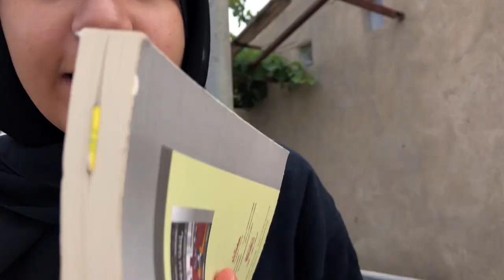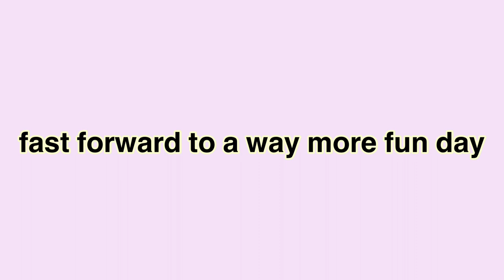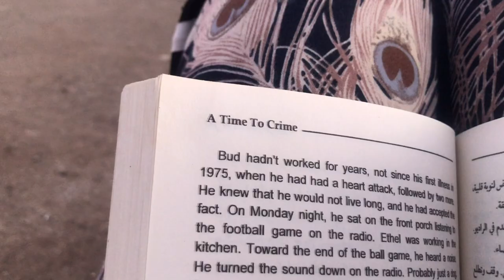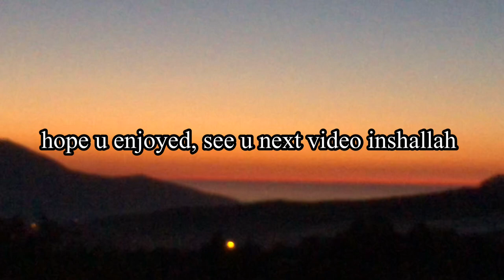MY LIFE WHILE ON VACATION |dellys& the beach, cousins and more!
IM BACK IN DELLYS ,hope y’all enjoyed this vlog and lmk in u want more!!!

THANK U SO MUCH FOR TAKING TIME OUT OF UR DAY TO WATCH ME ILYSM❤️❤️